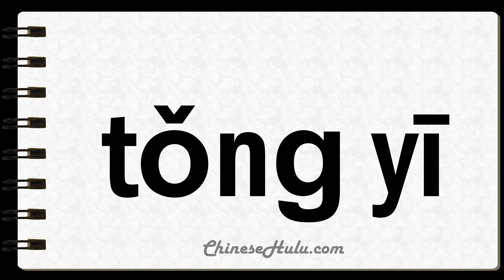How to Say Unify in Mandarin Chinese